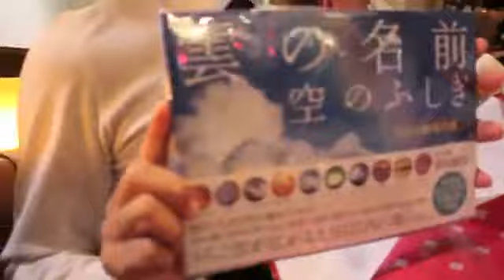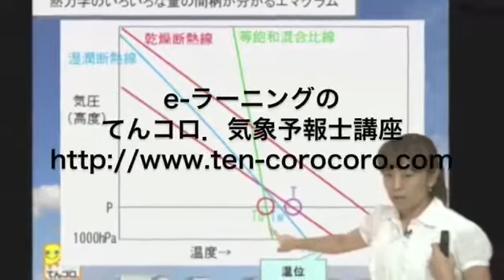気象予報士合格体験談！今日は井形さんのお話３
佐々木恭子先生が紹介する、気象予報士合格体験記